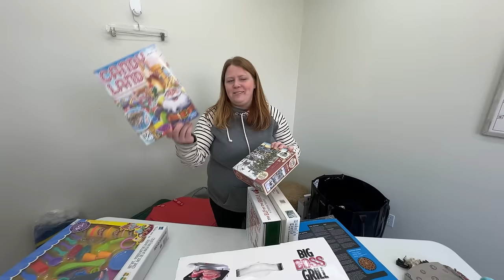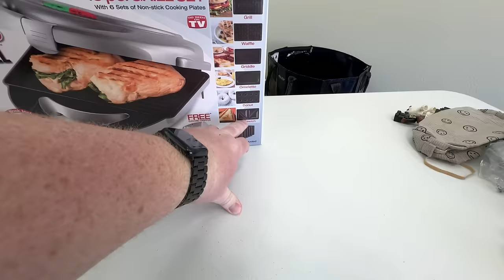It's Crazy How Much These Can Sell For! And I Found 12!